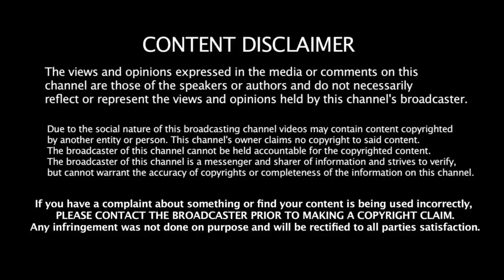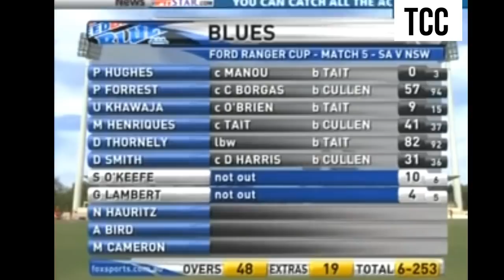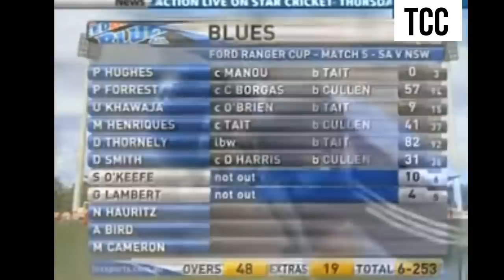Top Funny Moments In Cricket History | Funniest Cricket Video | Tamil Cricket Channel